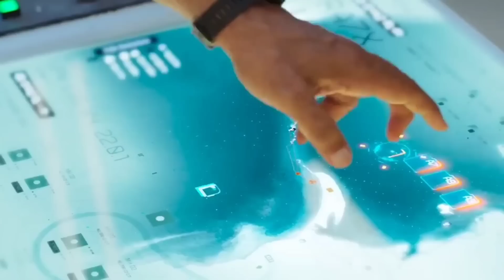Ramsetu Box Office Collection, Black Panther Wakanda Forever, Yashoda, Unchai, Akshay kumar,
Ramsetu Box Office Collection Worldwide,
Ramsetu Collection Day 19, Akshay kumar,
Box Office Collection Ramsetu,
Black Panthar Wakanda Forever First Day
Box Office Collection India Hindi English All Language,
Samantha Ruth Prabhu Yashoda Box Office Collection Hindi Tamil Telugu & All Language Worldwide,
Amitabh Bachchan Anupam Kher Unchai Movie Budget & 1st Day Box Office Collection Worldwide,
Last Week Release Katrina Kaif Horror Comedy Movie Phone Bhoot First Week Worldwide Box office Collection Day 8,

Topics-
Yashoda Box Office Collection,
Unchai Box Office Collection,
Black Panthar 2 Box Office Collection,
Wakanda Forever Box office Collection,
Black Panthar Wakanda Forever Review,
Phone Bhoot Box office Collection,
Black Panthar Wakanda Forever,
Yashoda Movie,
Unchai Movie,
Phone Bhoot,
Amitabh Bachchan,
Samantha,
Katrina,
Marval,